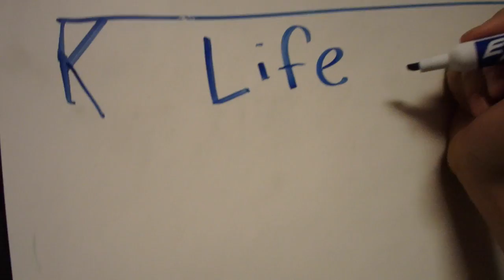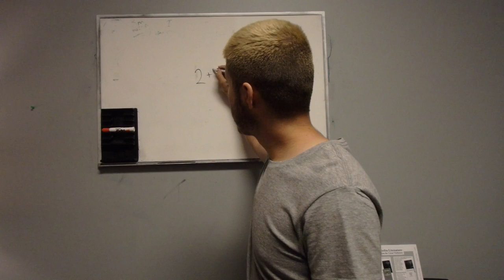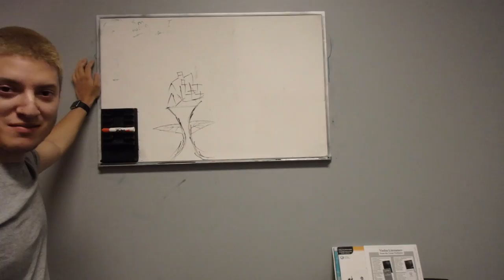Drum Lessons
keep the beat.